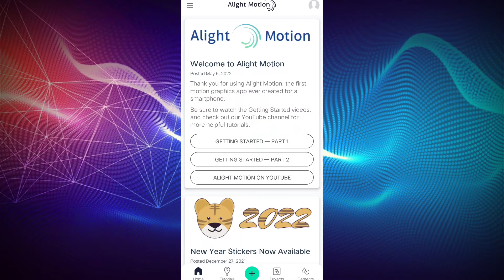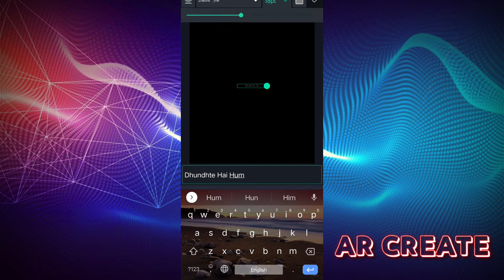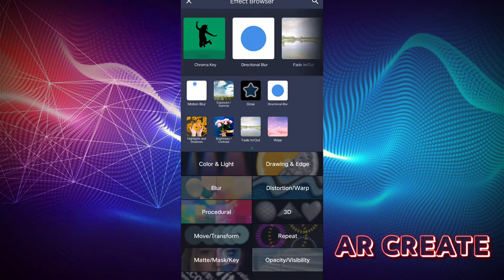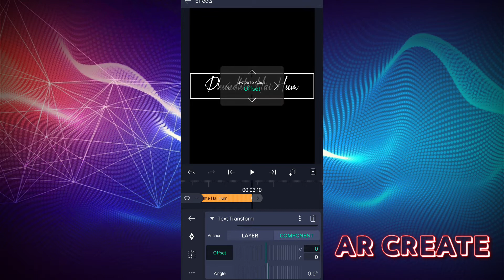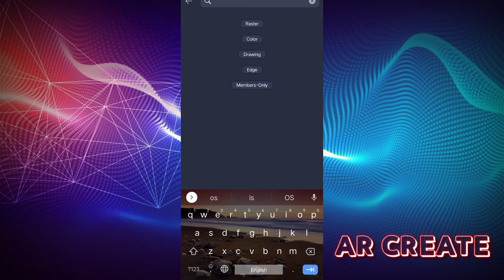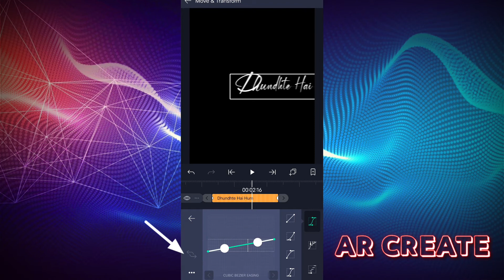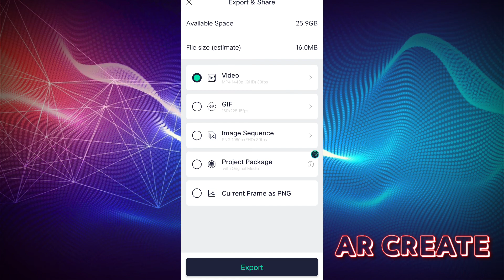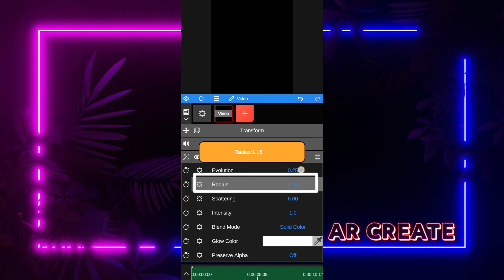How To Edit Glow Scan Black Screen Lyrical Trending Reels Video In Alight Motion 🔥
"Hello Friends"
In This Video I Will be show you 'How To Make Glow Scan Song Lyrical status' Using By Your Smart-Phone With Easy Steps...
Best Tutorial Video For Learning Editing

🔸️Download Link🔸️

AR Create

©NOTE: Some Images, Musics, Videos, Graphics, are show In this video may be Copyrighted to respected owners,not mine.

"VIDEO BY- AR Create"

Search:- How To Make Trending Instagram reel In Alight Motion
How To Make Reel in Alight motion
Song Lyrics Status Video Tutorial
How to make Song lyrics status video in Alight motion
New Editing tips in alight motion
Alight motion new editing video
Editing tutorial in alight motion
How to make Trending instagram Reels

Topic Cover In This Video:
1. How to make Glow lyrics status video in alight motion

2. How To Make Lyrics status video

3. How to make Squeeze Glow lyrics reel

4. Make Glow Song lyrics Reel in Alight motion